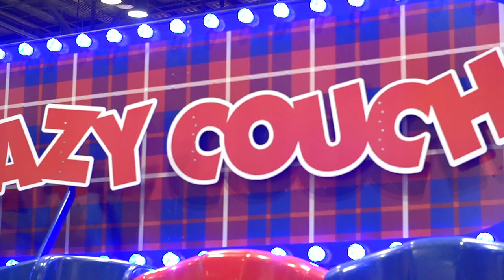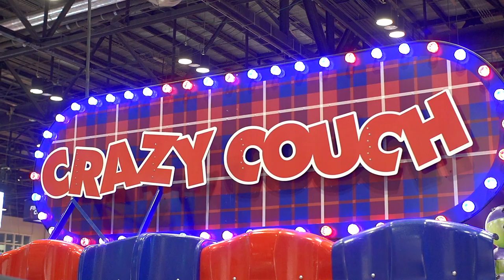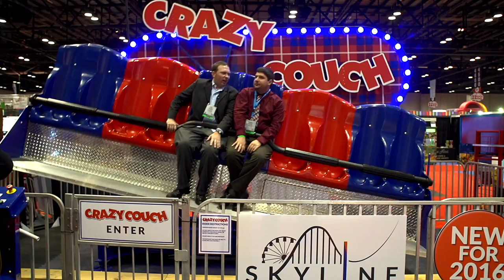Crazy Couch from Skyline Attractions (IAAPA 2015)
Skyline Attractions shows off their new Crazy Couch ride at IAAPA 2015